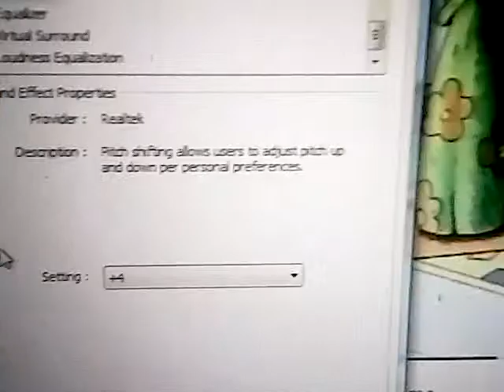Corduroy Bear Treehouse TV Promo Compilation versions pitch -1